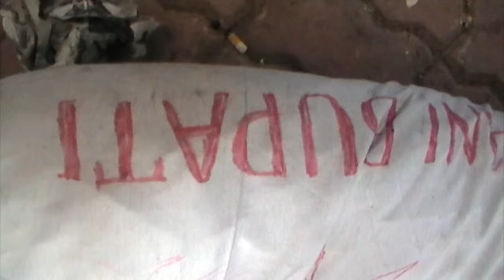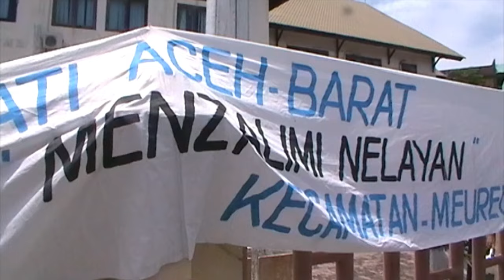Nelayan Kecamatan Meureubo Gelar Demo di kantor DPRK Aceh Barat (4/3/2011)